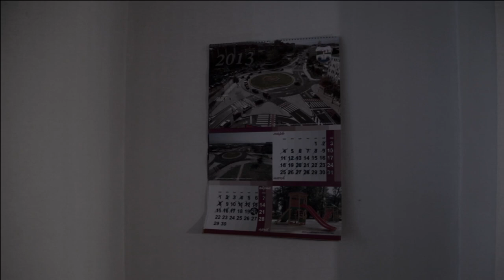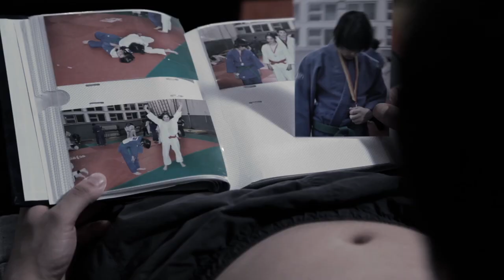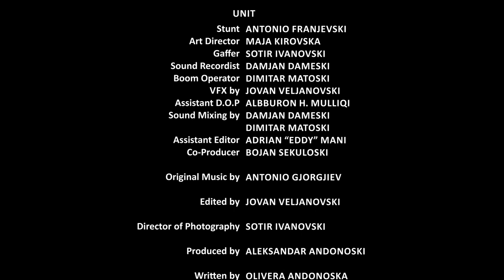TRIUMPH - Short Film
"Triumph" is a two-day segment of the life of a 20 year old Victor, who is standing in front of his challenge - to do a risky jump on a skateboarding competition and, to prove, for most to himself that he can rise to the top and break the curse of all second places won so far.